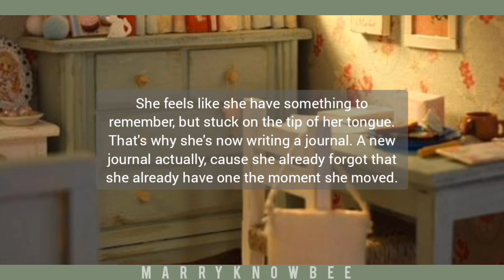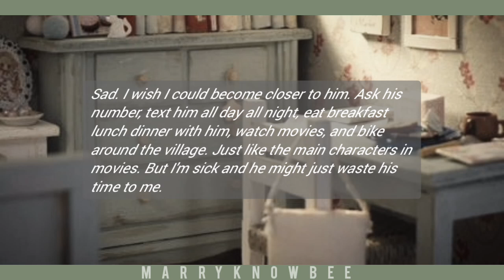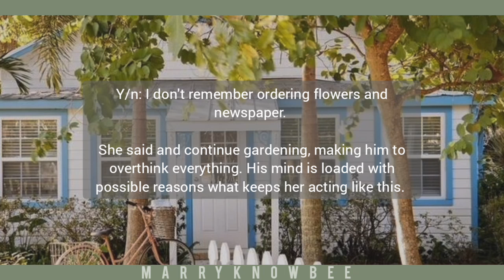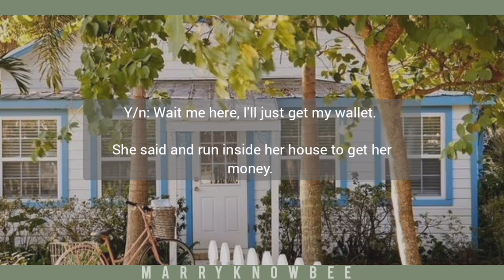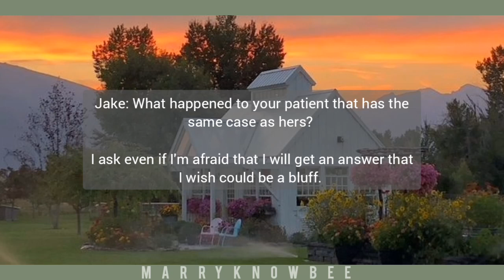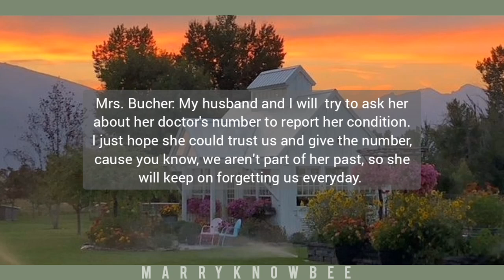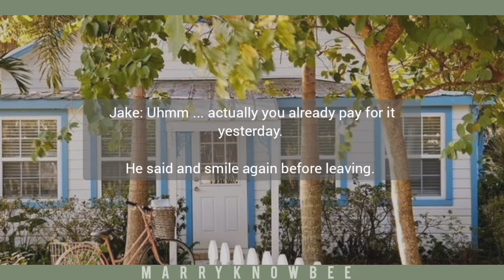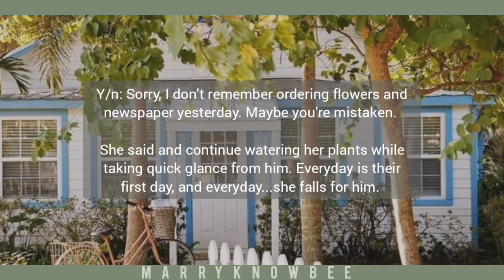[4/5] 𝐈𝐭'𝐬 𝐀𝐥𝐰𝐚𝐲𝐬 𝐓𝐡𝐞 𝐅𝐢𝐫𝐬𝐭 𝐃𝐚𝐲 | BOUNDED Fourth Episode | Jake Sim Fanfiction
Hey sweet people, it's your author bee bringing you another story that was made out of imagination, but gives a true to life lessons and realizations to guide and inspire you to keep going on your worth living life. Please continue to read the story and don't forget to check out the description box in the last episode to see the moral lessons of the story. Thank you so much for lending me your time. Keep safe and God bless. 🐝